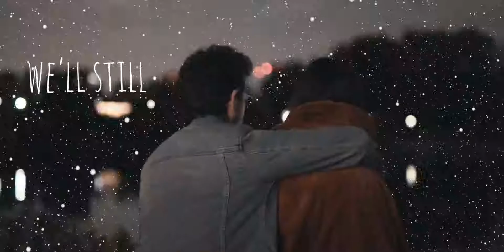Paul Oakenfold ft Little Nikki Only Us Official Lyric Video1080p